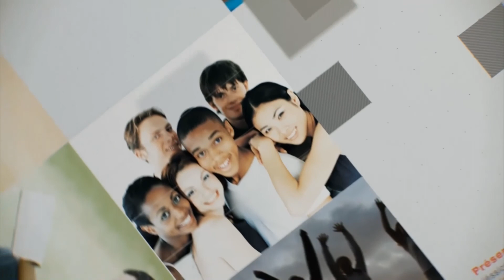Leçon 7 : Questionnaire JA, Sabbat après-midi 11 février 2017, Une recette de maîtrise de soi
Remue-méninges

Pour un chrétien, qu'implique le fait de porter le fruit de l'Esprit : la loi de l'amour ?

Cette semaine, je vous invite à réfléchir au fruit de l'Esprit, contre lequel il n'existe aucune loi (Ga 5.23).
Tandis que vous étudiez votre leçon, essayer de comprendre de quelle manière vous manifestez "le fruit de l'Esprit".
Ce faisant, souvenez-vous de louer notre sauveur, lequel a montré par sa vie ici-bas ce qu'est le fruit de l'Esprit.